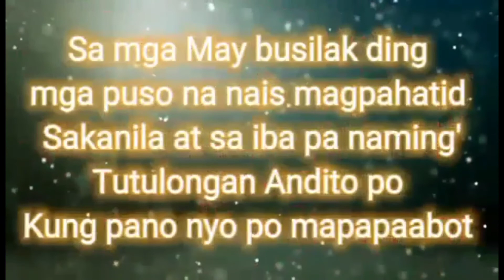Unang Sahod sa YouTube ating ipinamahagi#valsantosmatubang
Maraming salamat po s support nyo sa Aming mga video

Sa mga Nais magpaabot ng tulong please msg me
Facebook Marivi Bernardo
Facebook page ALLJOSH EAGLE TV